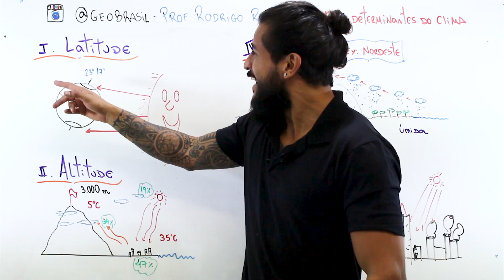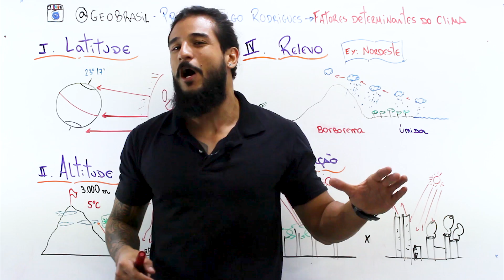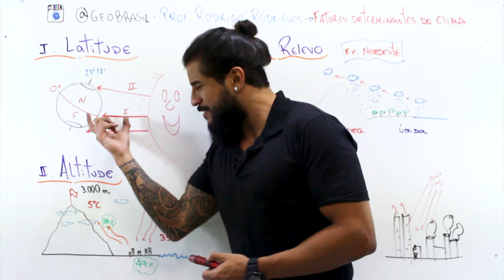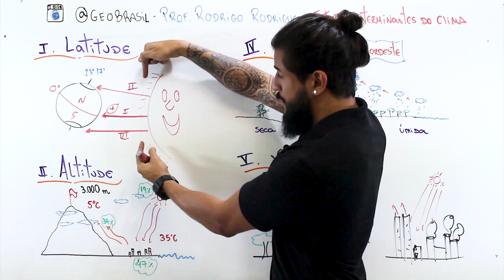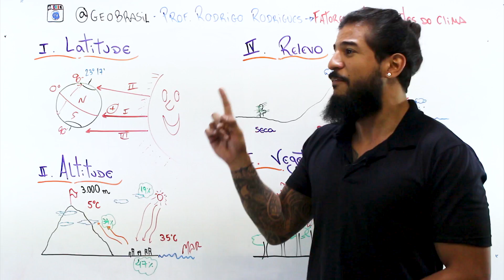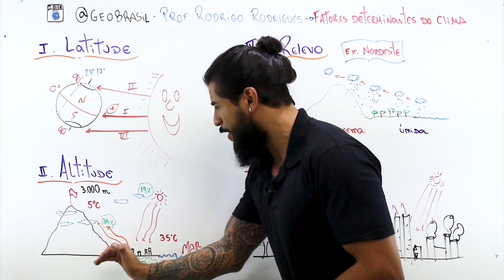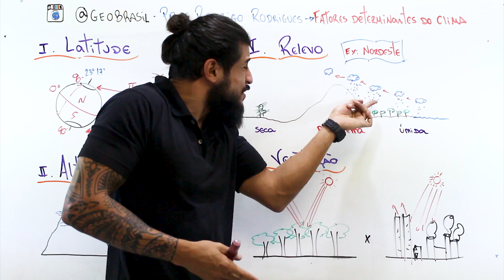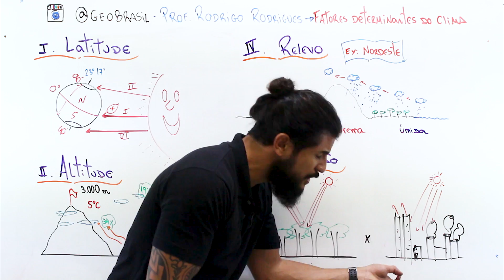Fatores determinantes do clima (parte 1) - GeoBrasil